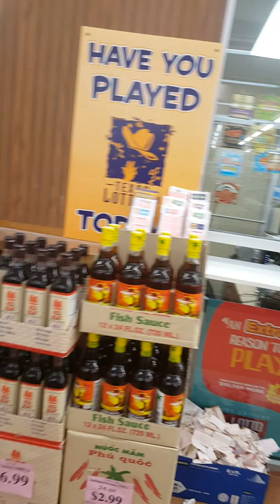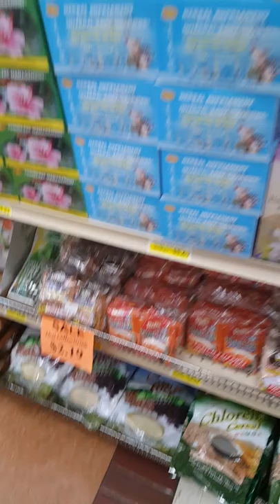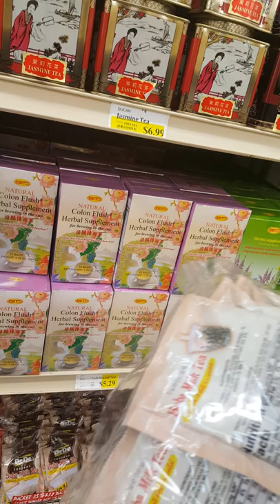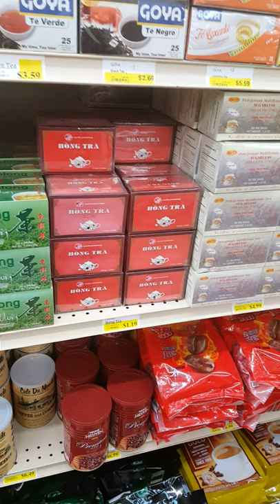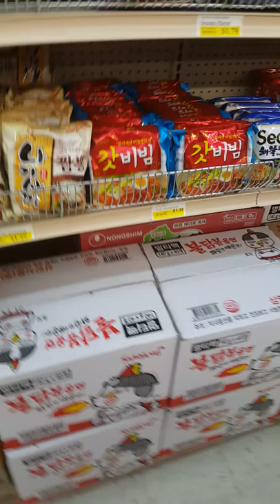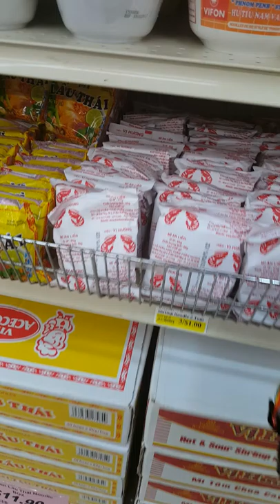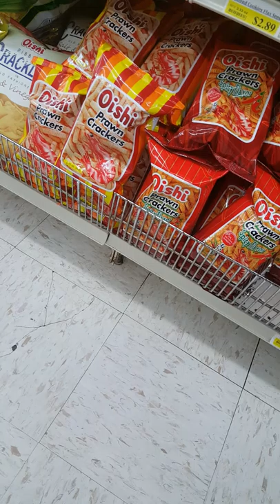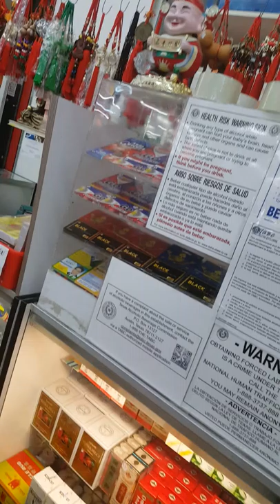Vlog 2 ở Mỹ: Đi chợ Việt Nam " Hong Kong Food Market". - Tân KR